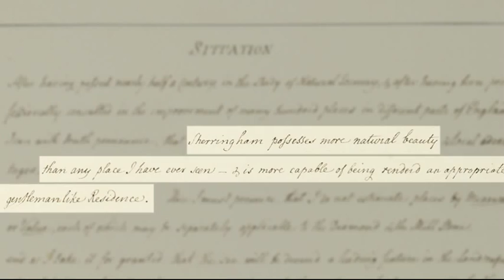Repton's Red Book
Wander through Sheringham Park and you'll discover why it became the personal favourite of its designer, Humphry Repton. Repton would help clients visualise his designs with the aid of his 'Red Books' (so called for their binding) which were full of explanatory text and watercolours to show 'before' and 'after' views.